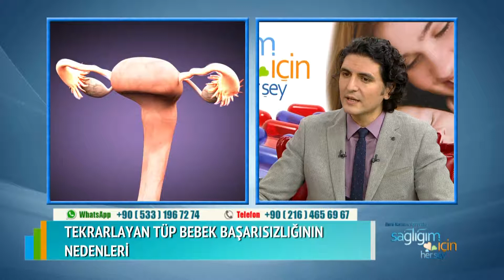Tüp Bebekte Başarıyı Arttıran Yöntemler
Tüp bebekte başarı şansı nedir? Tüp bebekte başarıyı arttıran yöntemler nelerdir? Sperm ve yumurta dondurma işlemi nasıl yapılır? Erkek kısırlığında başarıyı arttıran yöntemler nelerdir? Tüp bebek en fazla kaç kez denenmeli? Tüp bebek tedavisinde Türkiye’nin dünyadaki yeri nedir? Tüp bebekte başarıyı artıran yöntemleri Memorial Bahçelievler  Hastanesi Tüp Bebek Merkezi Kadın-Doğum Uzmanı Doç. Dr. Özkan Özdamar ile Sağlığım İçin Herşey’de konuştuk.